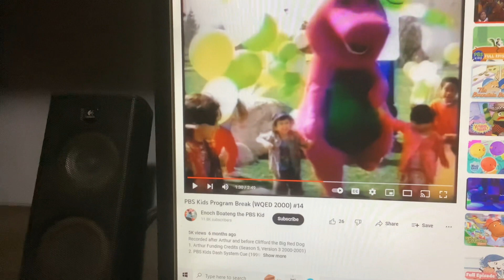Barney & Friends PBS